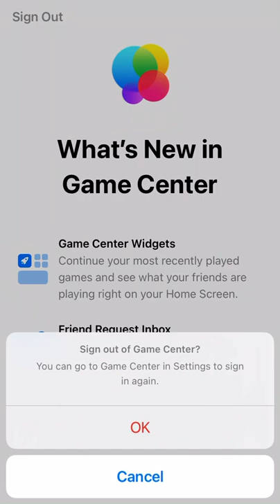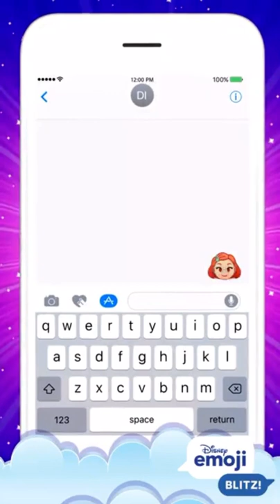Aquapark.io (sorry about the ads!😬)